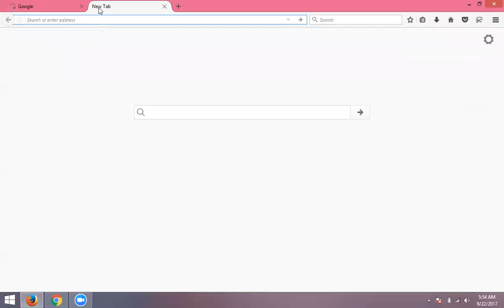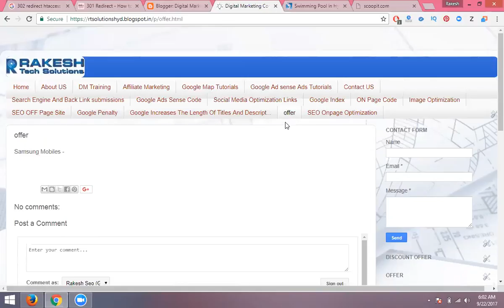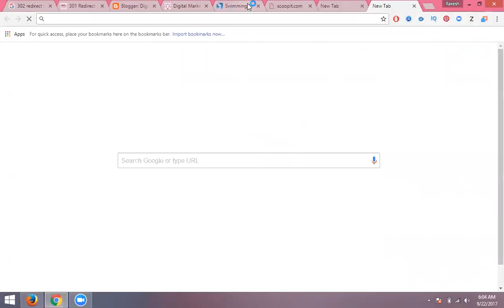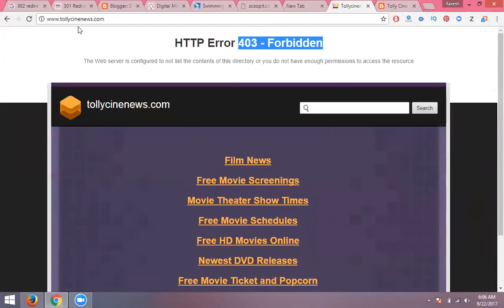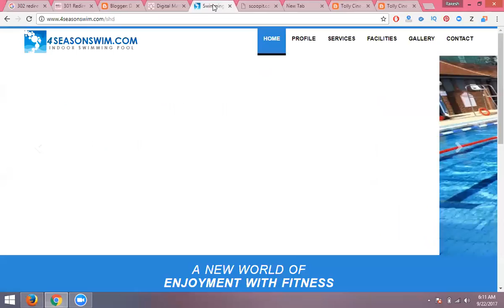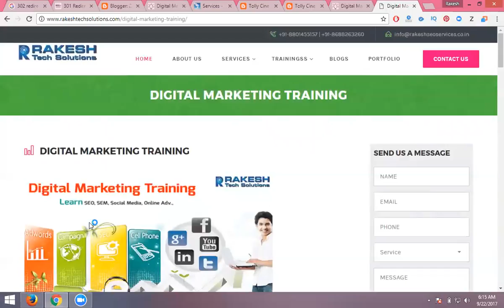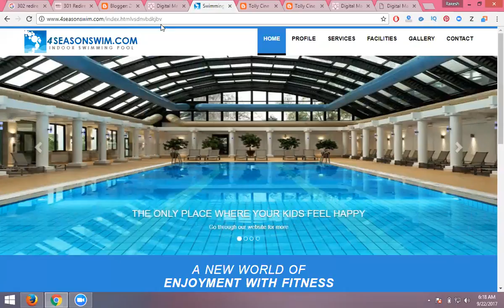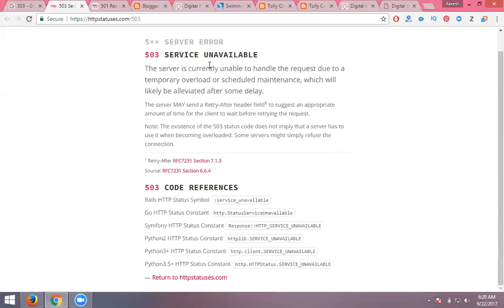On Page SEO Course - How to Use 301, 302 Redirect, 403 forbidden, 404 error Tutorial - Rakesh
Learn This Video On Page SEO Course - How to Use 301, 302 Redirect, 403 forbidden, 404 error Tutorial By rakesh